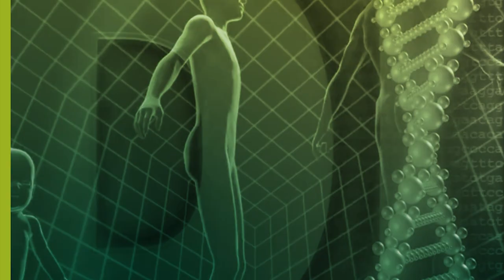Biophotonen in Ölen und Fetten? | Ludwig Reiser | NaturMEDIZIN | QS24 Gesundheitsfernsehen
In der Ernährungswissenschaft werden heutzutage die Öle gut beschrieben. Welche Öle sind die "Guten" - und welche Öle sind die "Bösen". Auch, weshalb das eine Öl böse sein soll und die anderen weniger. Hier wird oft mit gesättigt, nicht gesättigt, mehrfach ungesättigt usw. die Sache beschrieben. Aber was macht denn eigentlich ein "gutes" Öl zu einem lieben Öl? Was ist es? Die Struktur?

Was macht die Struktur zu seiner Struktur? Ist es das in sich gehaltene Licht, wovon das eine mehr - und das andere weniger hat? Ist es korrekt, dass je mehr Licht wir aufnehmen durch Sonne, Wasser und Nahrung, desto weniger ausgeprägt ist der Zerfall durch Oxydation - und desto unanfälliger ist der Körper auf Krankheit hin?  Tiefsinnige philosophische Gedanken des Gastes, welche in der Sendung Kreisen dürfen.

▬ Zu Gast ▬▬▬▬▬▬▬▬▬▬▬▬▬▬▬▬▬
Ludwig Reiser, Heilpraktiker
Moderation: Alexander Glogg
Sendungsnummer: Nhol_201028-S4_reiser

Ludwig Reiser
Heilpraktiker
Praxis für Umweltmedizin und Naturheilkunde
Mitterfeldweg 16b
83064 Raubling